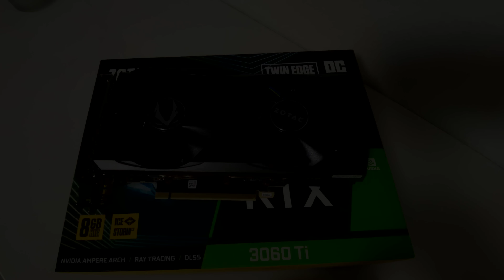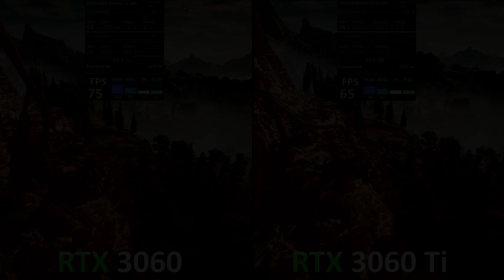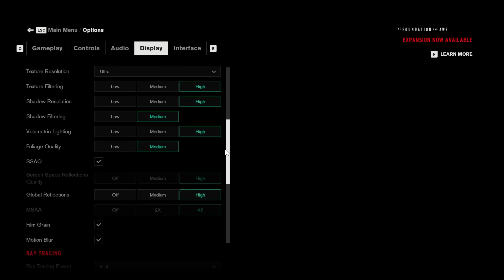Geforce RTX 3060 vs RTX 3060 Ti Test in 7 Games // 1080p, 1440p, 2160p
✔ RTX 3060 12GB Gigabyte Egale OC
✔ RTX 3060 Ti 8GB Zotac Twin Egde OC
✔ Intel i9 11900K 11TH GEN 8c/16t

• CPU ► Intel i9 11900K 11TH GEN 8c/16t
• GPU ► RTX 3060 12GB Gigabyte Egale OC
• GPU ► RTX 3060 Ti 8GB Zotac Twin Egde OC
• CPU Cooler ► AIO Enermax Liqmax III ARGB
• RAM ► Crucial RAM 16 GB (2x8) Dual Channel 3600 Mhz
• Hard Disk ► Samsung SSD 970 Evo
• Motherboard ►MSI Z590 A Pro Gaming
• Power Supply ► Gigabyte P850GM 850W
• Case ► Inter-tech C 701 Panorama ATX, Tempered Gl
• Case Fans ► Miwatt RGB Series
• Monitor ► Samsung U28E590 4K
• Gaming Keyboard ►Sharkoon Skiller SGK30
• Videocam ► Sony Vlog-Kamera ZV-1

✅GPU´s / Video Cards✅
✔ RTX 2060 12 GB
✔ RTX 3060 12GB
✔ RTX 3060 Ti 8GB
✔ RTX 3070 8GB
✔ RTX 3070 Ti 8GB
✔ RTX 3080 10GB
✔ RTX 3080 Ti 12GB
✔ RTX 3090 24GB
✔ RX 6600 8GB
✔ RX 6600 XT 8GB
✔ RX 6700 XT 12GB
✔ RX 6800 16GB
✔ RX 6800 XT 16GB
✔ RX 6900 XT 16GB

✅CPU´s / Processors✅
✔ Intel i5-11400F 11TH GEN 6c/12t
✔ Intel i5-12400F 12TH GEN 6c/12t
✔ Intel i5 10600K 10TH GEN 6c/12t
✔ Intel i5 11600K 11TH GEN 6c/12t
✔ Intel i5 12600K 12TH GEN 10c/16t
✔ Intel i7 10700K 10TH GEN 8c/16t
✔ Intel i7 11700K 11TH GEN 8c/16t
✔ Intel i7 12700K 12TH GEN 12c/20t
✔ Intel i9 10900K 10TH GEN 10c/20t
✔ Intel i9 12900K 12TH GEN 16c/24t
✔ Ryzen 5 5600X 5TH GEN 6c/12t
✔ Ryzen 7 5800X 5TH GEN 8c/16t
✔ Ryzen 9 5900X 5TH GEN 12c/24t

0:00​ Zotac RTX 3060 Ti & Gigabyte RTX 3070 Ti + i9-11900K
0:26 Days Gone | 1080p, 1440p, 2160p
1:40 Control | 1080p, 1440p, 2160p
2:38 Minecraft Ray Tracing  | 1080p, 1440p, 2160p
4:12 Assassins Creed | 1080p, 1440p, 2160p
5:26 Cyberpunk 2077  | 1080p, 1440p, 2160p
6:40 Hitman 3 | 1080p, 1440p, 2160p
7:52 Horizon Zero Dawn  | 1080p, 1440p, 2160p

9:05 Game Setup

Geforce RTX 3060  vs RTX 3060 Ti Test in 8 Games // + Intel i9 11900K // 1080p, 1440p, 2160p